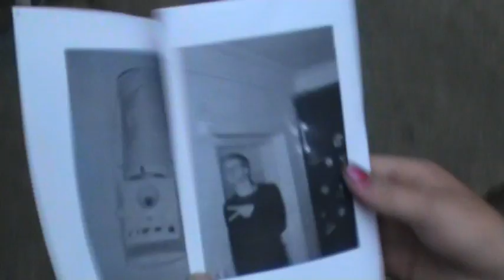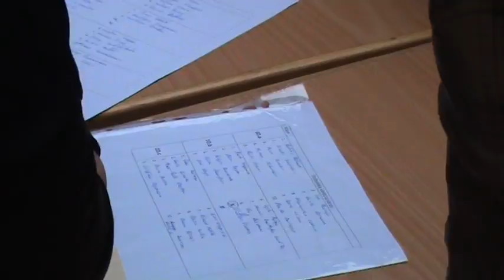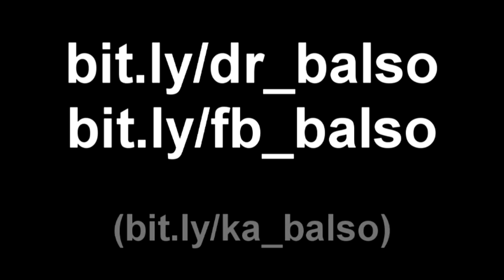Osvalds: There must be WTF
Pasakiet Instrumentiem, lai viņi nedusmojas par to, ka izmantojām viņu dziesmu šajā video

Milzīgs paldies visiem, kas šodien ieradās uz prezentāciju.
Paldies Harim par šoferēšanu un Sūnam par suņa aizlienēšanu.
Šis ir mūsu Valsts ģimnāzijas sporta dienas Why They Fitnnes video reportāža.